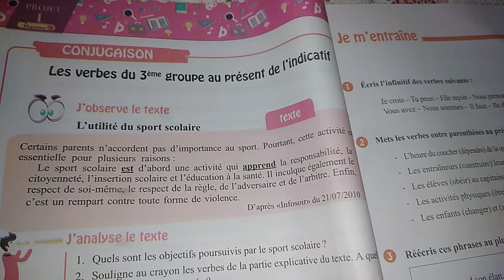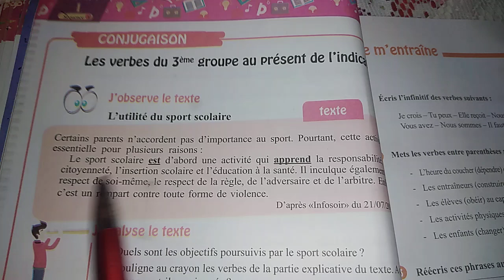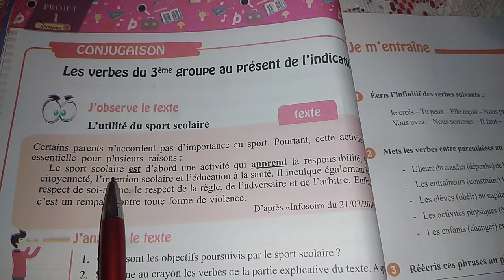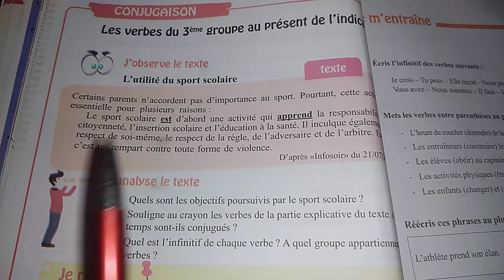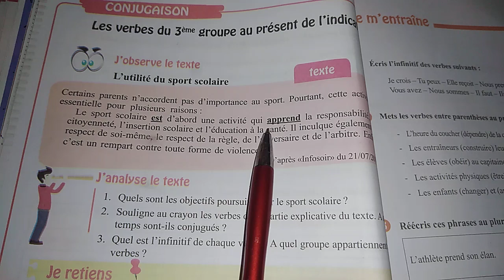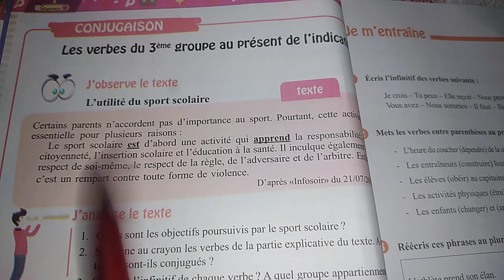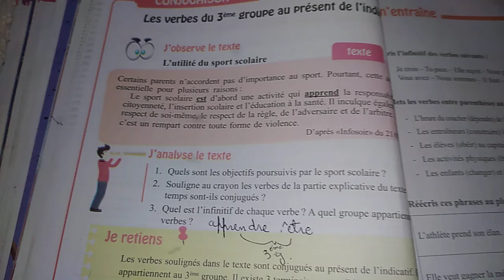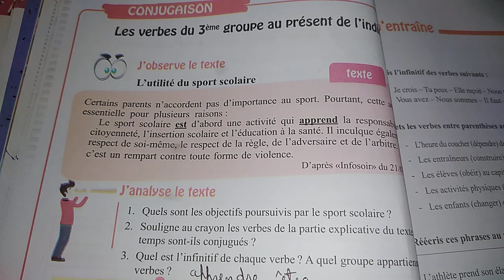شرح الصفحة 64 من كتاب القراءة فرنسية للسنة الاول متوسط